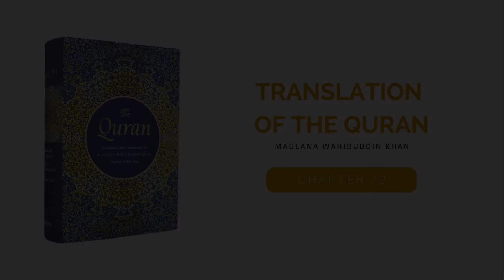Chapter 72 - Al-Jinn